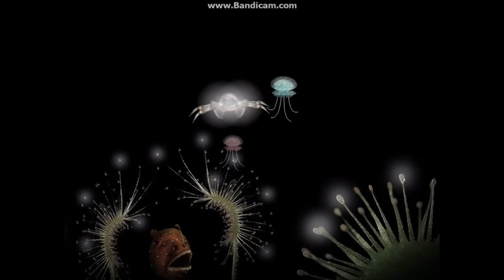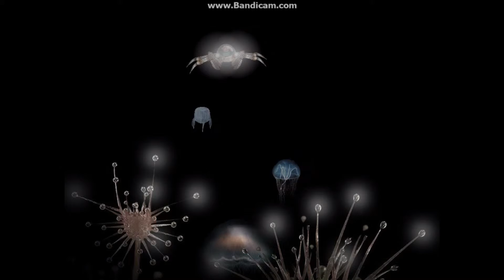Let's play Spiele im Samorost-Stil: Haluz2: Eine wunderschöne Unterwasserwelt und das Ende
In diesem Teil des Abenteuers schließen wir unsere Rettungsmission erfolgreich ab.